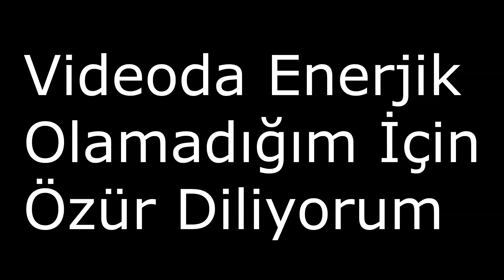JİTTER NASIL YAPILIR 😱😱 (Survival Games #34) w/Eren RS 1080p60fps + Shader + MotionBlur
» Merhaba ben Eren , Sizinle samimi olup eğlendiğim videoları youtube'a yüklüyorum. İYİ SEYİRLER !

❥ Portal ;
【 PvP Server : Kapandı】
【 Steam : CixsCrew 】
【 IGN : iErenRS】
【 Skype : ierenyt81】